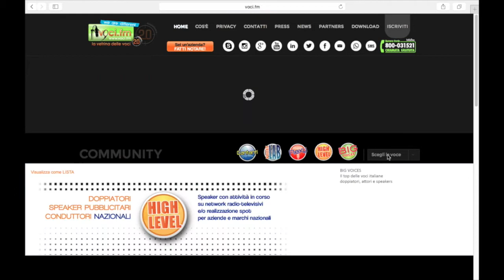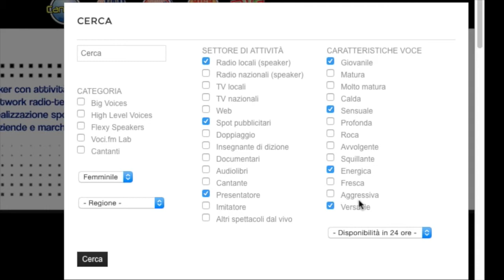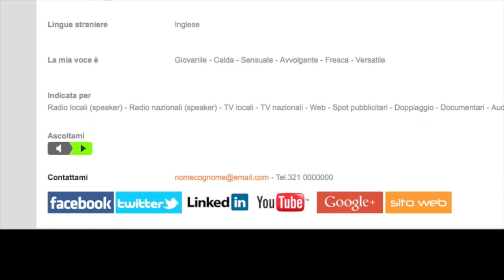Voci fm TUTORIAL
Questo breve video-tutorial spiega a radio-tv-agenzie-webmedia l'utilizzo degli strumenti di Voci.fm per trovare in un attimo la voce perfettamente in linea con le proprie esigenze; sul finale indica a tutti gli speakers-doppiatori e cantanti interessati, la rapida modalità di iscrizione 100% gratuita a Voci.fm.